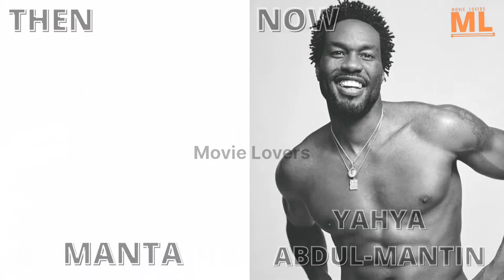✨ Aquaman ✨ Cast Then And Now 2022 | Movie Lovers 😎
Movie - Aquaman (2018)